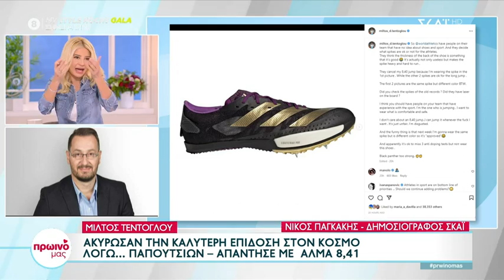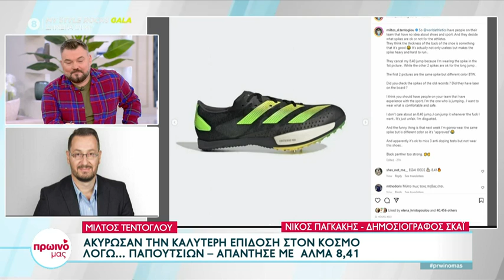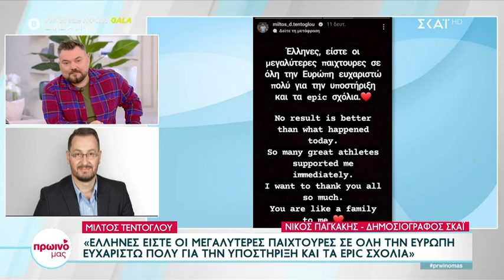Τεντόγλου: «Απάντησε» στην ακύρωση με την κορυφαία επίδοση στον κόσμο με 8,41μ. με άλλα παπούτσια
Πρωινό Μας
Στο νέο της σπίτι, η Φαίη Σκορδά φιλοξενεί καθημερινά τη χαρά, την αισιοδοξία, την αληθινή τηλεοπτική ψυχαγωγία αλλά και όσα μας απασχολούν, με έγκυρη δημοσιογραφική και κριτική ματιά. Η Έλενα Χριστοπούλου, η Αφροδίτη Γραμμέλη και ο Άγγελος Βουράκης, σχολιάζουν με τη δική τους οπτική όσα συμβαίνουν αλλά και τα αποκλειστικά θέματα της συντακτικής ομάδας της εκπομπής. Ο αστυνομικός συντάκτης Θεοδόσης Πάνου κρατά τους τηλεθεατές ενήμερους με τα γρήγορα αντανακλαστικά του στα πιο αποκαλυπτικά ρεπορτάζ ενώ η Ελεάννα Τρυφίδου μας "ταξιδεύει" σε όλο τον κόσμο, με διεθνείς ειδήσεις. Ο καταξιωμένος και αγαπημένος σεφ Δημήτρης Σκαρμούτσος επιστρέφει τηλεοπτικά στο «ΠΡΩΙΝΟ ΜΑΣ» και μοιράζεται τα μυστικά του για το καθημερινό τραπέζι ενώ η καθηγήτρια Αστρολογίας, Βάσια Μαυράκη δίνει τις απαντήσεις του ζωδιακού κύκλου στις απορίες της καθημερινότητας.